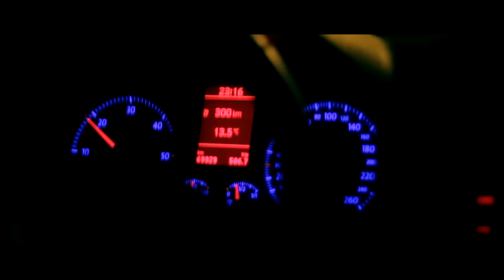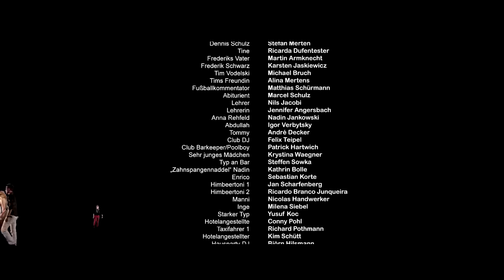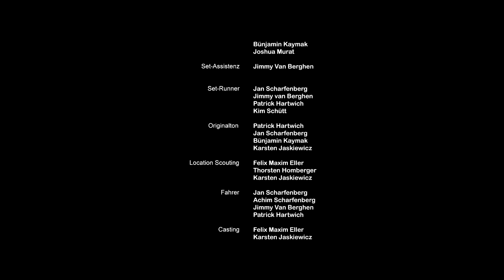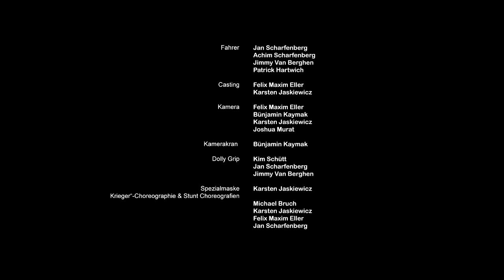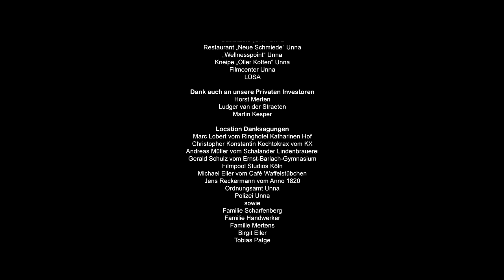YOUNG AND WILD (2014) Kompletter Film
Dennis, Frederik und Tim gehen nach der Schule getrennte Wege, bei ihrem letzten gemeinsamen Party-Wochenende in der Heimatstadt geht alles schief und ihre Freundschaft wird auf die Probe gestellt.

Drehbuch & Regie: Felix Maxim Eller